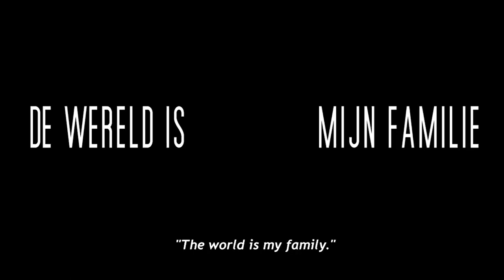TRAILER- ABFF-2024 De wereld is mijn familie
Musa (Peter) van Maaren/ portret/ 7:10
Een documentaire, gemaakt door studenten Media en cultuur (UvA), over voormalig mbo-leraar, Musa (Peter) van Maaren en de Diamantbuurt. Sinds lang heeft Musa zijn hart verpand aan deze buurt. Het lukte hem de LHBTQI-emancipatie met een moeilijk bereikbare groep te bespreken.